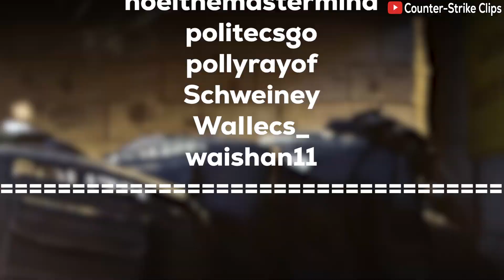SilverLand - Counter-Strike 2 Twitch Clips [430]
Another Complication Of Counter-Strike 2 Videos...

List Of Streamers (Twitch Channels) :

AlinOCHKAAA_
AwwEmily
axl_popov__
aziatxd
BALEROSTYLE
d1nly
dekenji
fridinhacs
gjoiislove
gr3nmon
groweNcs
hgs_1337
j1NZOcs
killoff9
lekaslekaslekas
lilzorin
loodge
louiecs2
matteolxrd
Misterius27
noel_1k
noelthemastermind
politecsgo
pollyrayof
Schweiney
WaIIecs_
waishan11